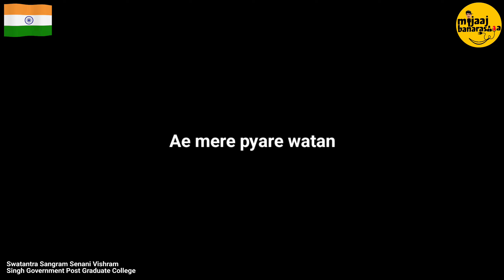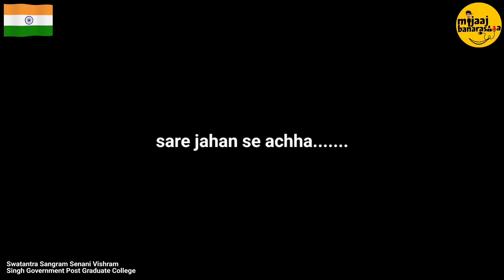Celebrating 75th Republic Day | Chunar Government College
Welcome to "Mijaaj Banarasiya," your gateway to the heart of cultural richness and vibrant celebrations. In this captivating journey, we delve into the soul-stirring Republic Day celebration at Chunar PG College, where tradition meets modernity, and patriotism resonates in every corner.

"Mijaaj Banarasiya" stands as a testament to the cultural tapestry of Banaras, a city that breathes history and spirituality. This channel embarks on a profound exploration of the Republic Day festivities at Chunar PG College, capturing the spirit of unity and pride that defines this significant day in India's history.

Chapter 2: Chunar PG College – A Hub of Intellectual Brilliance
Before delving into the grand celebration, let's unravel the academic brilliance that defines Chunar PG College. Nestled in the cultural heartland of Banaras, this institution serves as a nurturing ground for scholars, thinkers, and future leaders.

Chapter 3: Republic Day – A Triumph of Unity
Republic Day is more than a date on the calendar; it's a celebration of India's democratic ethos. "Mijaaj Banarasiya" immerses you in the patriotic fervor that envelopes Chunar PG College as students, faculty, and staff come together to honor the Constitution.

Chapter 4: Cultural Extravaganza
The heart of the Republic Day celebration lies in its cultural richness. The channel showcases breathtaking performances, traditional dances, and melodious tunes that echo through the college grounds. From classical performances to modern renditions, every act is a salute to India's diverse heritage.

Chapter 5: Parade and Flag Hoisting Ceremony
Witness the precision and discipline as the college hosts a spectacular parade, showcasing the dedication and pride of the National Cadet Corps (NCC) and other student organizations. The unfurling of the tricolor is a moment of collective joy and reverence.

Chapter 6: Inspirational Speeches
Republic Day is not just about festivities; it's an occasion for introspection and inspiration. "Mijaaj Banarasiya" captures the essence of motivational speeches delivered by esteemed guests and college authorities, encouraging students to embrace their roles as responsible citizens.

Chapter 7: Behind the Scenes
Take a peek behind the curtains and explore the meticulous planning and hard work that goes into orchestrating such a grand celebration. From the student committees coordinating events to the dedicated faculty members guiding the process, every element is a testament to teamwork and dedication.

Chapter 8: Alumni Reminiscences
Engage with former students as they fondly recall their Republic Day experiences at Chunar PG College. Their stories add a nostalgic touch, highlighting the enduring impact of these celebrations on shaping their sense of national identity.

Chapter 9: Social Impact Initiatives
Republic Day is also a platform for social responsibility. "Mijaaj Banarasiya" sheds light on the college's initiatives, whether it be community service projects, awareness campaigns, or charitable endeavors, reinforcing the idea of education as a tool for positive change.

Chapter 10: Viewer Participation
The channel invites viewers to share their Republic Day memories and experiences, fostering a sense of community and shared pride. "Mijaaj Banarasiya" becomes a space for dialogue, where diverse voices contribute to the larger narrative of national celebration.

As we conclude this immersive journey into the Republic Day celebration at Chunar PG College, "Mijaaj Banarasiya" stands as a beacon of cultural appreciation and patriotic fervor. Join us in embracing the essence of unity, diversity, and the undying spirit of being a proud Indian.

Epilogue
Whether it's festivals, traditions, or societal milestones, this channel is your guide to the myriad shades of Mijaaj (essence) that make Banarasiya (Banaras) truly unique. Let the celebrations continue, and may the spirit of Republic Day resonate in every heart, echoing the words, "Jai Hind!"